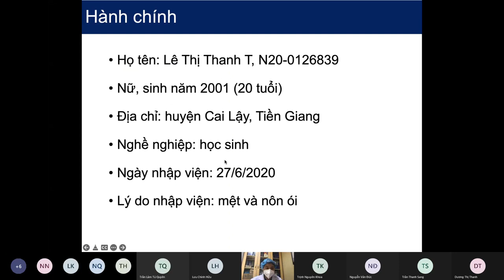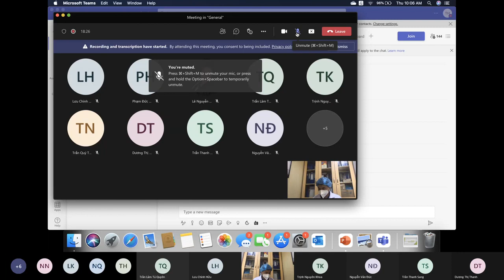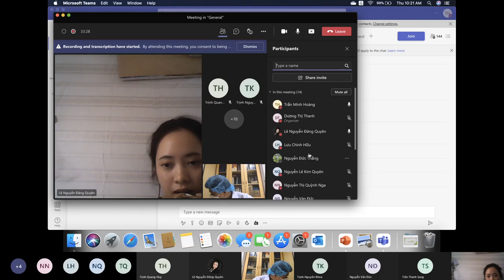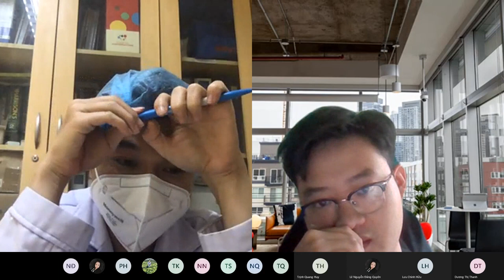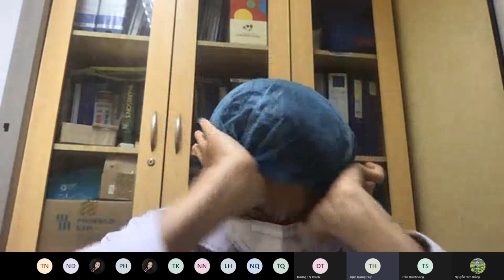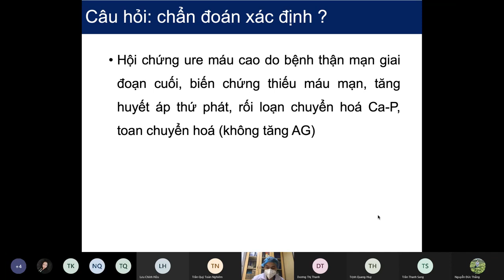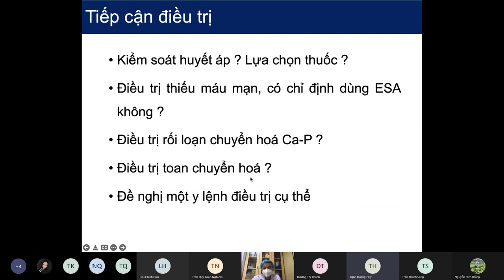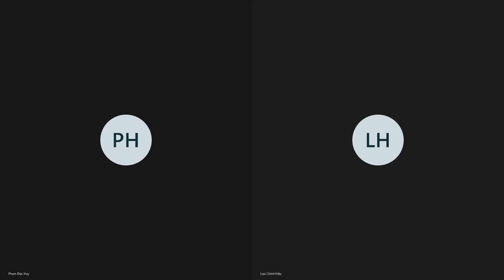Nội Thận CBL Bệnh thận mạn ThS Bs y hcm jony teo